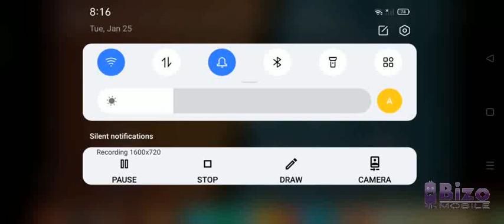Grizzy reversed Bizo Queen